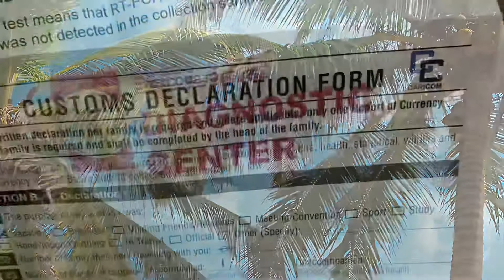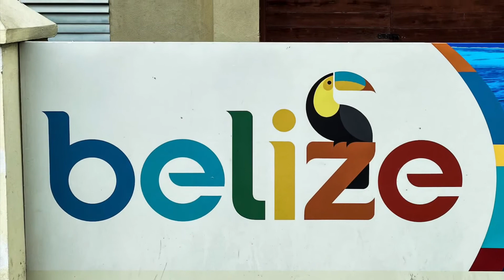Latest requirements to enter Belize as a tourist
Here I explained the requirements to enter Belize. I visited Belize in November 2021.